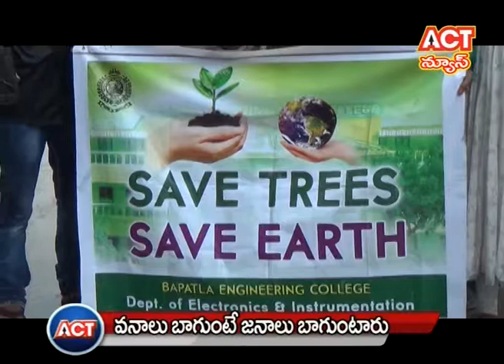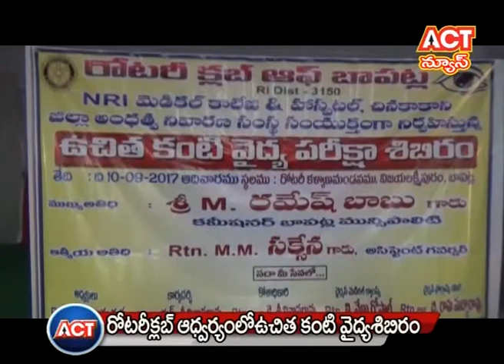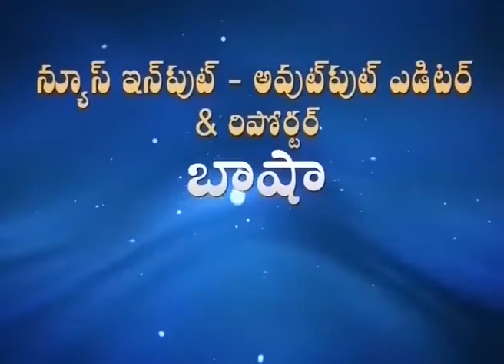10 09 17